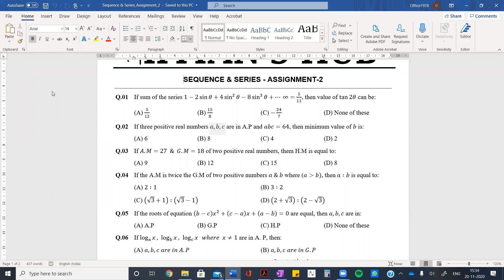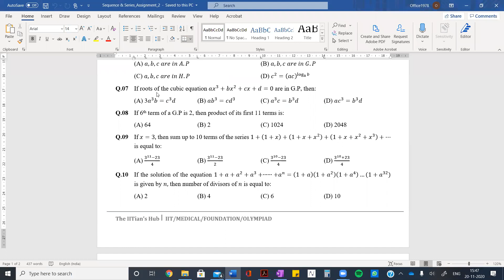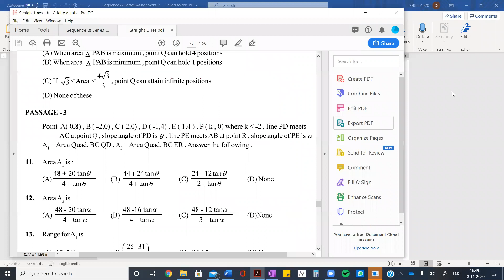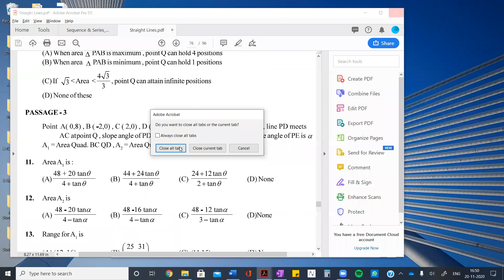Sequence & Series,11th,Foundation Builder 2,Date-20-11-2020,By-Premnarayan Baliarsingh